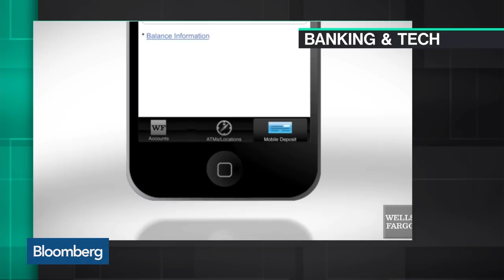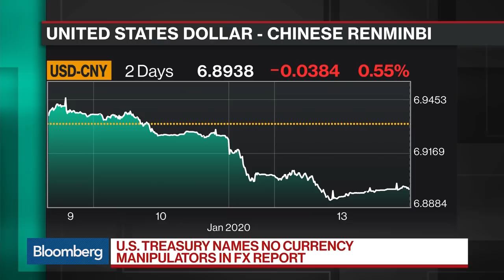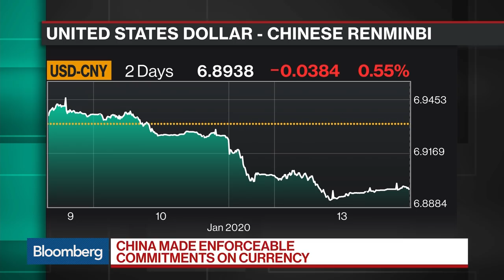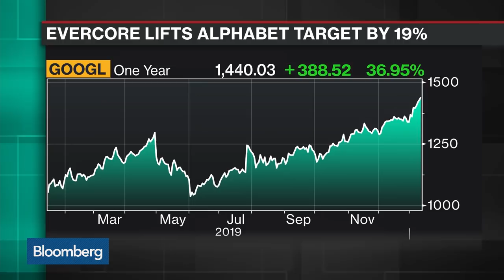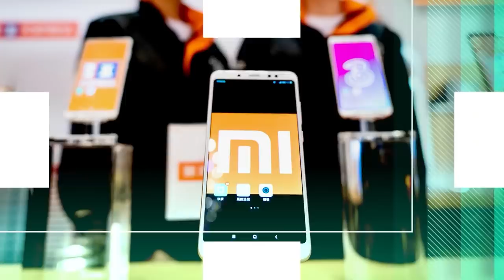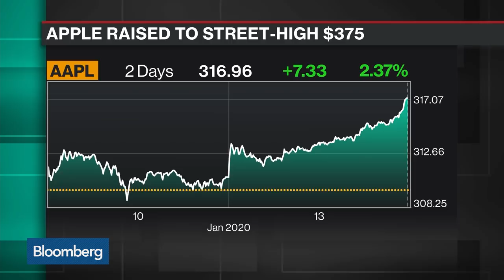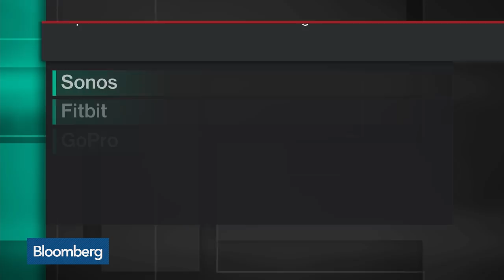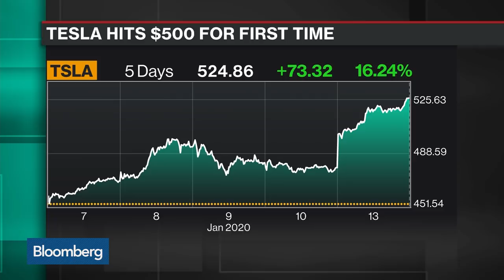'Bloomberg Technology' Full Show (01/13/2020)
Jan.13 -- The only daily news program focused exclusively on technology, innovation and the future of business from San Francisco.